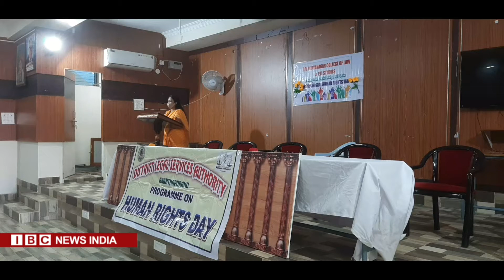international Human rights Day celebrations in India Andhra Pradesh DLSA Anantapur| IBC News India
on 10th December
reporter BalajiNaik
advocate Balaji Naik